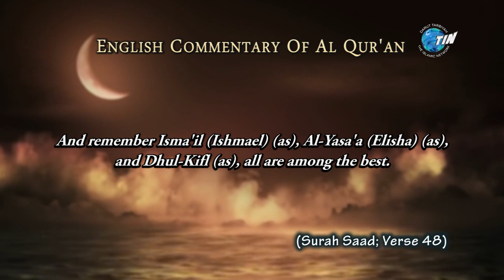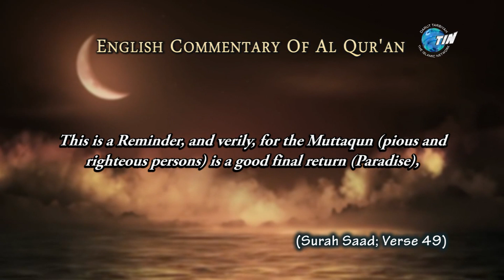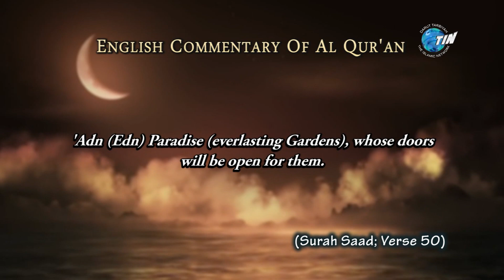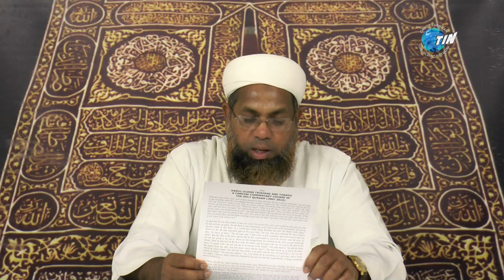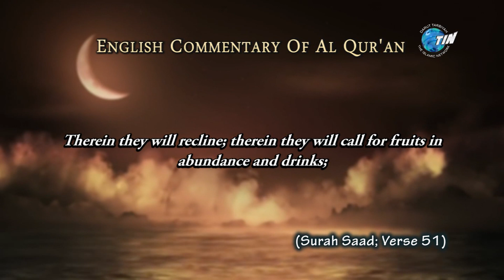Tafseer (Commentary) of Surah Saad (Part 11)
Commentary of the Holy Quraan by Mufti Waseem Khan (Hafizahullah), delivered at the Darul Uloom Trinidad and Tobago Ltd on the 14th November 2016